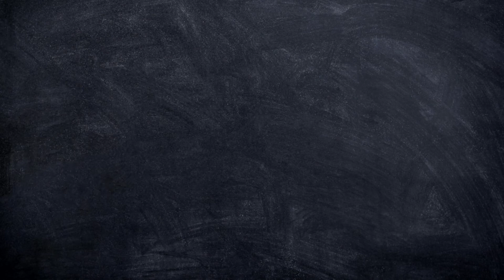সংস্কৃত বর্ণবিশ্লেষণ,বা ধ্বনি বিশ্লেষণ, সংস্কৃত ব্যাকরণ,